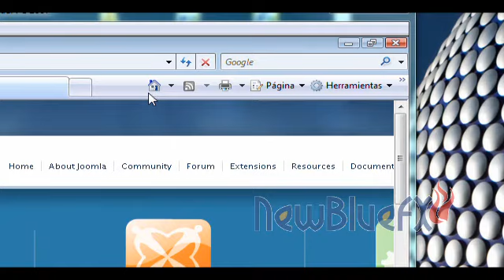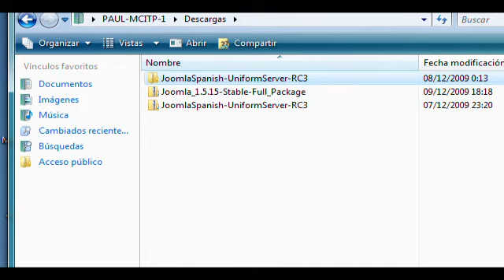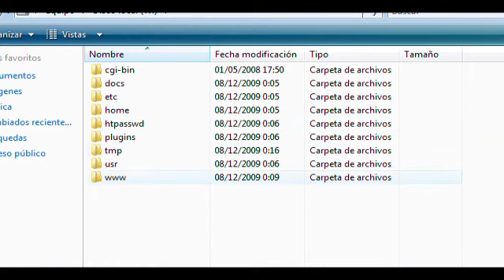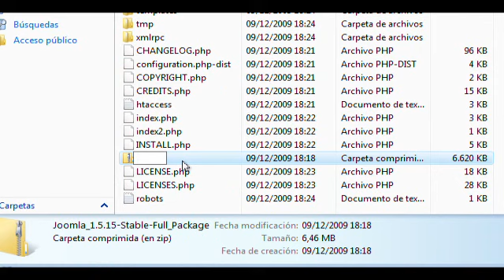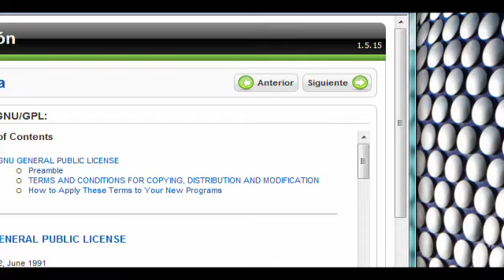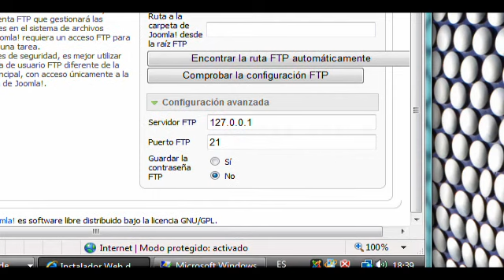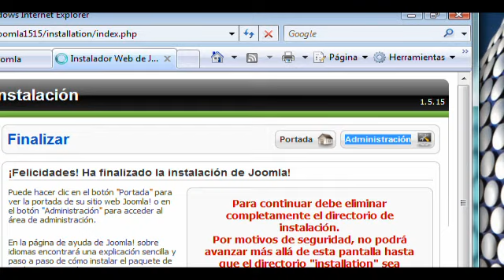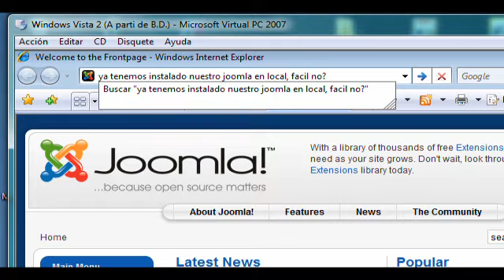Como instalar Joomla 1.5.15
En el video se muestra como se instala la versión de Joomla! 1.5.15. El video sirve de guía para cualquier instalación de Joomla 1.5.x

La instalación se realiza empleando como base la infraestrucctura del pack JoomlaSpanish Uniform Server RC3. Si empleáis los mismos elementos podéis completar vuestra instalación con los mismos datos que se muestran en el video.